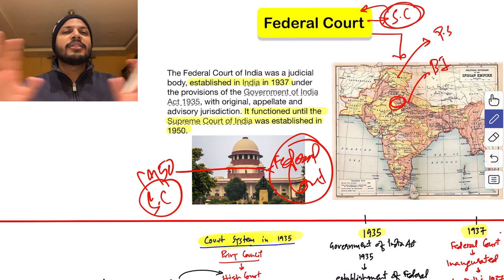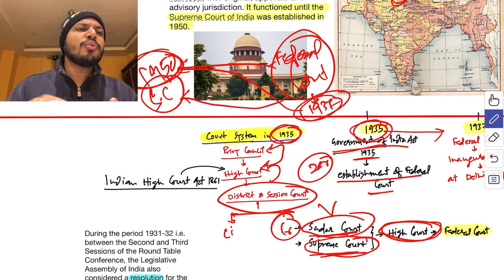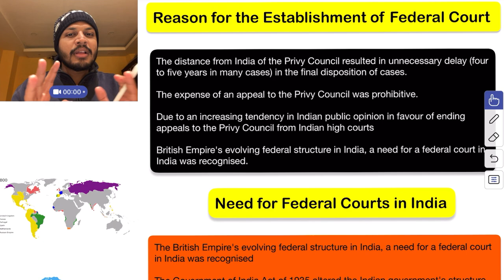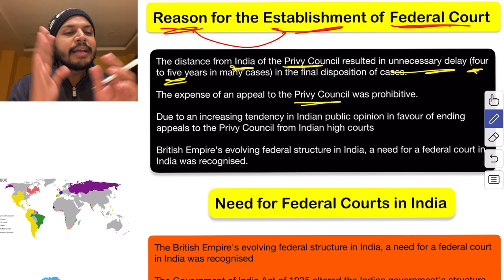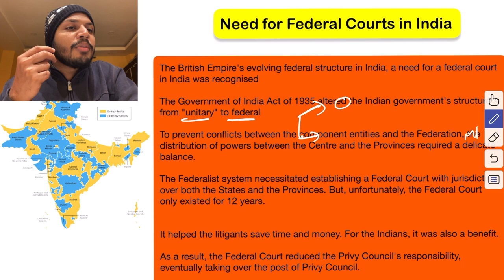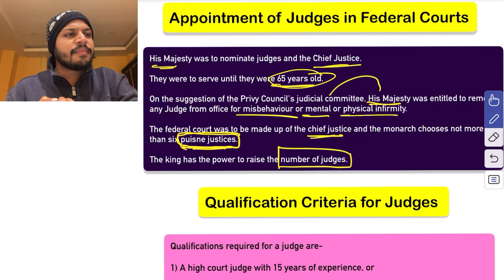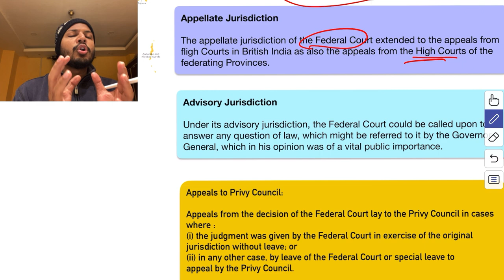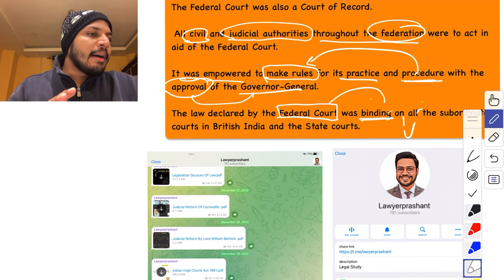Federal Court | Federal Court of India | Legal History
Hi
Welcome to the Lawyer Prashant YouTube Channel.
The purpose of making this channel is that every citizen should get information about law and know their rights and every Law student should get free Law Subject Lecture.

To fulfill this purpose, I make legal awareness videos here.And here I will be talking about the rights of citizens.
Making Free Law subject Lecture like Constitution, Contract, Hindu Law, IPC, Jurisprudence etc.
Provide Guidance to Law Aspirants.

Time Stamp:-

0:00 introduction
13:44 Reason for the Establishment of Federal Court
17:17 Need for Federal Court in India
20:11 Establishment of Federal Court
21:11 Appointment of Judges in Federal Courts
23:30 Qualification for Judges of Federal Court
24:51 Salary Given to the Judge of Federal Court
25:43 Jurisdiction of the Federal Court

Apple Pencil

Books Link

Hindu Law :- Paras Diwan
Jurisprudence :- V D Mahajan
IPC :- Ratan Lal Dhiraj Lal
CrPc :- Ratan Lal Dhiraj Lal